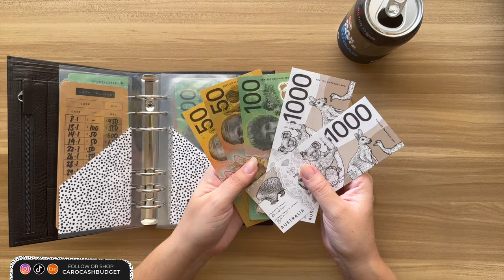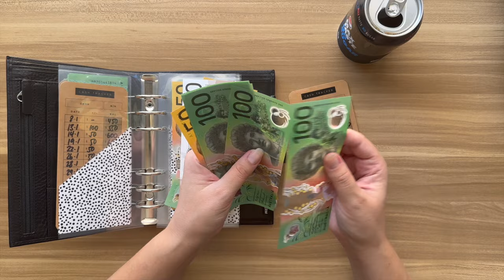Weekly Wrap-Up ☑️ Cash Unstuffing $1K Prop Note, Movie and TV Show reviews | Cash Envelope System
CAROCASH
NSW, Australia

SHOP
CAROCASH Etsy Store:

Laminated Savings Challenge Pack (Physical item):
Digital Savings Challenges (You print at home):
Challenge Box:
Rollover Box:
Prop Money:
Brown Laminated Cash Trackers:
Double Sided Laminated Cash Trackers:
Single Sided Laminated Cash Trackers:
Fully Funded Laminated Cards:
Cash Envelopes Small Spots:
Cash Envelopes Large Spots:
Tabbed Dividers:
Digital Cash Trackers & Charts:

–– SOCIALS ––
CAROCASH on Instagram: